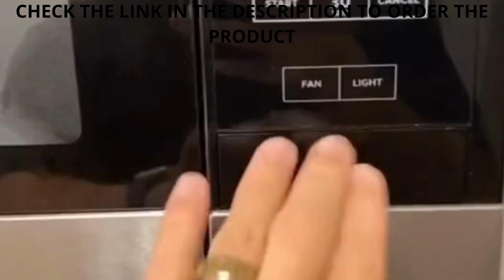AMAZON MUST HAVES TIKTOK WITH LINK:Salad Spinner Vegetable Washing Drainer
TO ORDER the Salad Spinner Vegetable Washing Drainer
[EASY HANDY HANDLE] This salad spinner features a handy handle that can be pushed inside the colander for easy storage and is perfect for space-saving and easy access. When locked, the spinner can be used as a colander and when twisted, it creates a pump-action spin.
- [NON-SLIP FOOT] The silicone foot ensures the salad spinner stays secure while spinning, even on wet surfaces. The lettuce spinner basket is designed to hold your food inside and the push-handle brake allows quick and easy stopping. It's the perfect salad spinner at the highest RPM!
- [EASY TO USE] This salad spinner is easy to use and is dishwasher-safe. It will keep your countertops and your kitchen dry and clean, stopping the water splash everywhere.
- [MULTIFUNCTIONAL] This spinner is not only perfect for washing and drying lettuce, but can also be used to spin, store, and rinse vegetables and fruits.
- [SPACE-SAVING] The handle on this spinner can be pushed inside when not in use, allowing it to be stacked with other bowls and completely out of the way.

TIKTOK CREDIT:@stuffyouactuallyneed